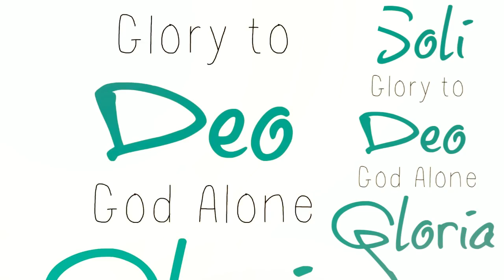Camp Kirkland at JBC HD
Camp Kirkland and Orchestra giving a concert at Jerusalem Baptist Church in Jerusalem, Israel on November 6, 2016.